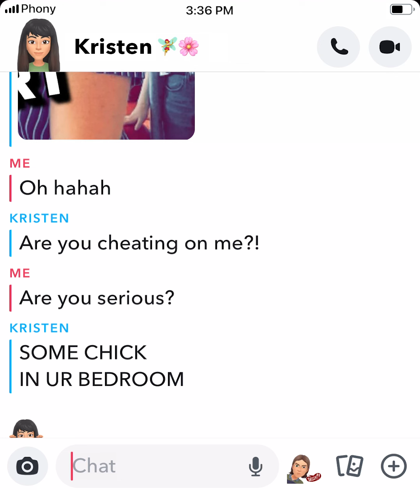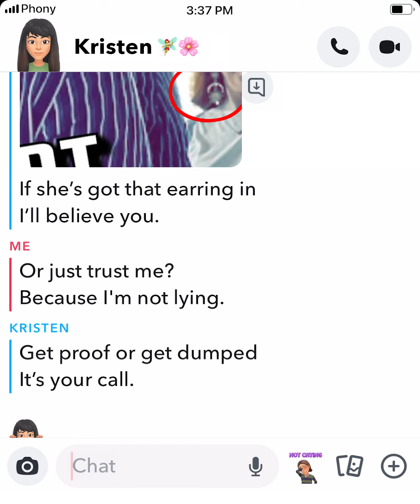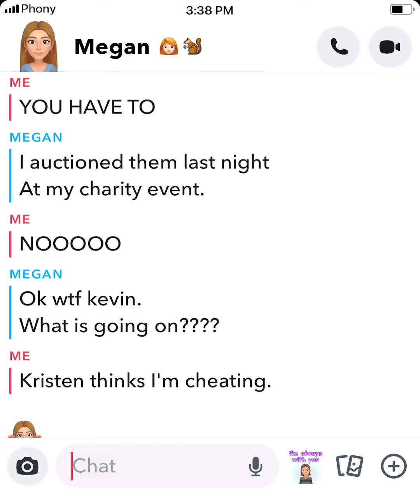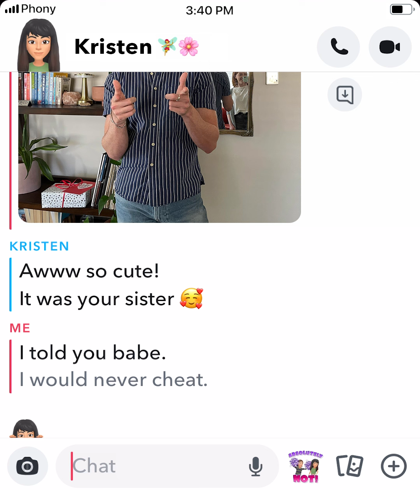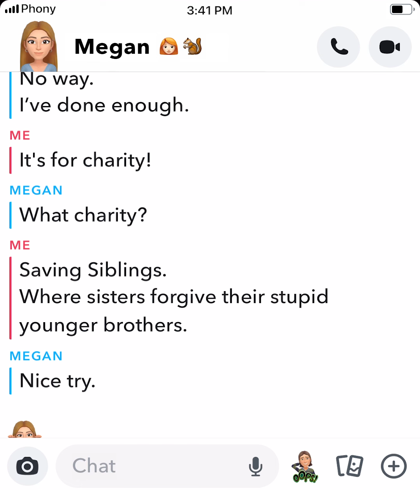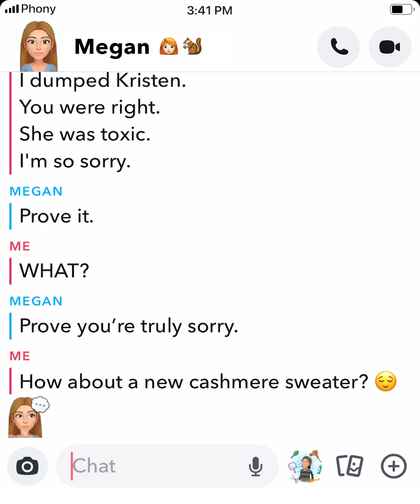He Got Caught In 4K